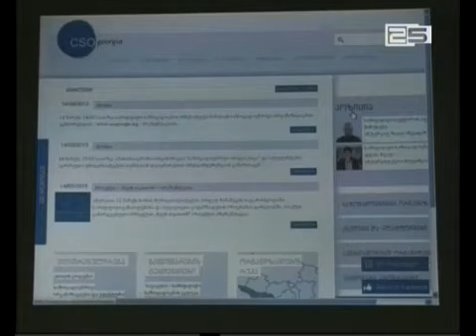ახალი პორტალი ინტერნეტ სივრცეში